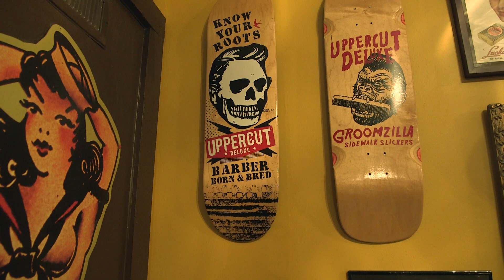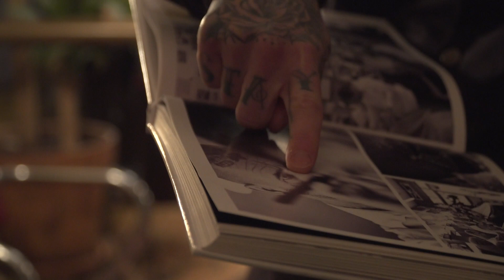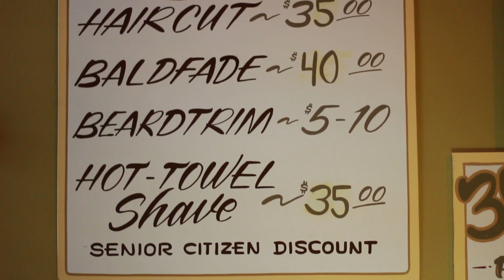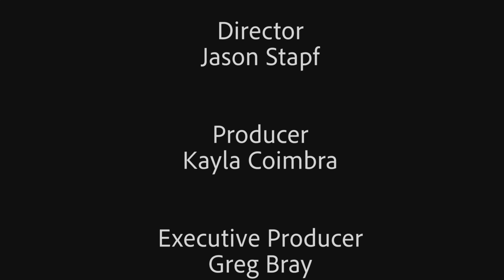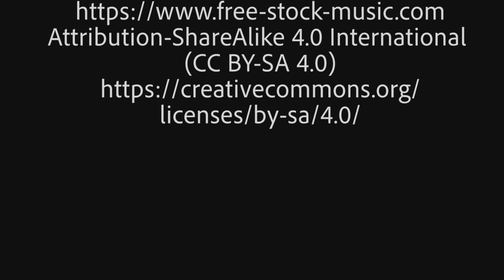Pugsly's Barbershop Documentary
Directed by Jason Stapf
Executive Producer Greg Bray
Director of Photography Jack Ratti
Producer Kayla Coimbra
Audio Jordan Alexander
Editor Jason Stapf

Made at SUNY New Paltz Spring '20